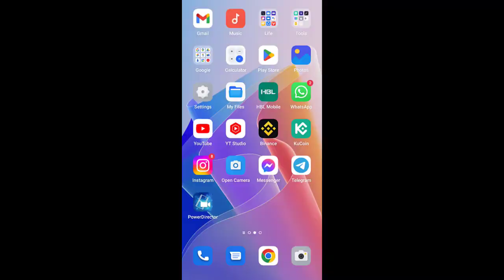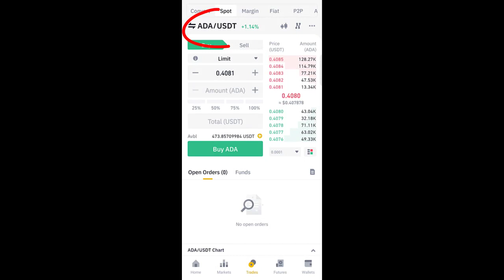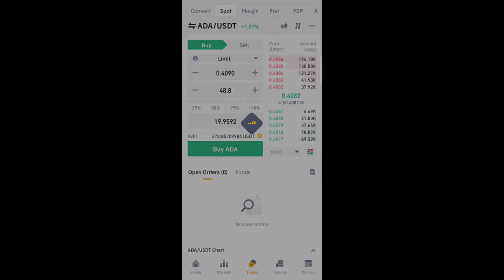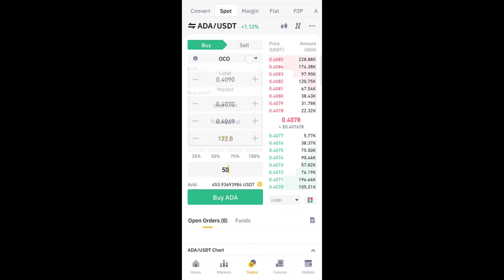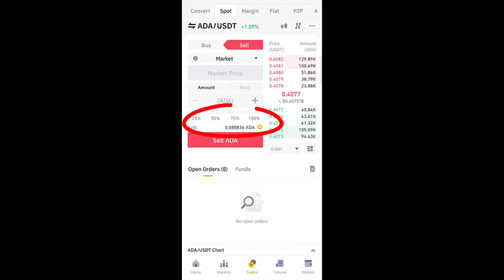Binance Spot Trading With OCO Order | True Binance Trading Method | Daily Earning $10 into $100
Telegram Group Name Must Join: @gnflearningfans

@gnflearning700   In this video, I will tell you about spot trading with the help of this OCO trading strategy you can easily earn 10$ daily from your mobile. With help of this trick you can easily earn millions dollars. Complete detail video. Thanks